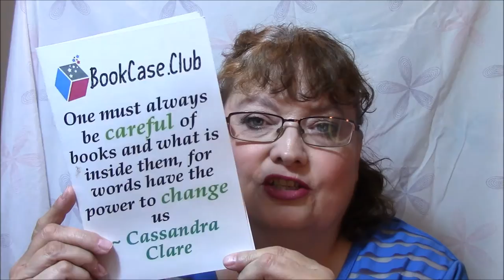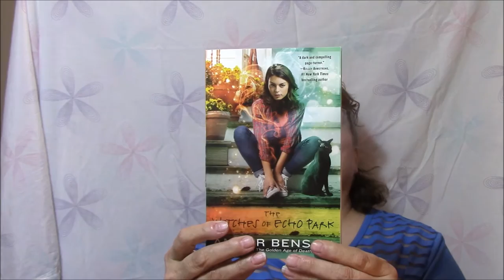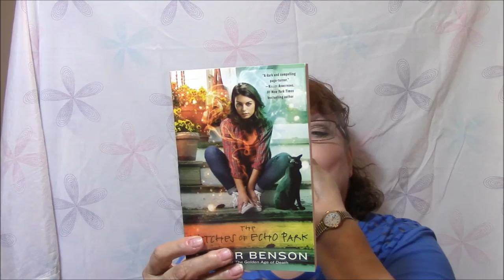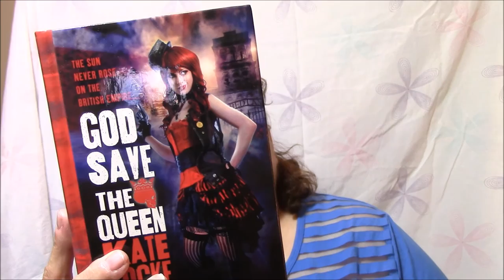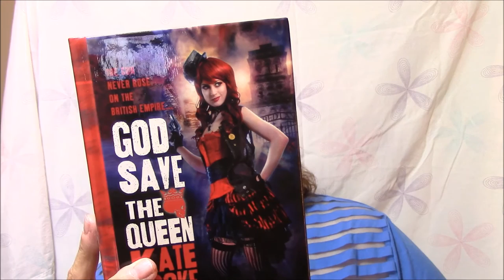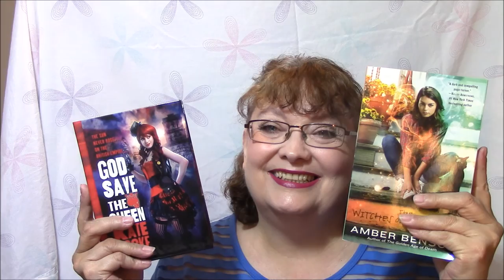Bookcase.Club Unboxing March 2016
Read to Me Case - Four handpicked Children's Picture books